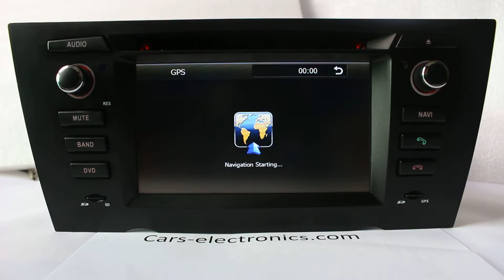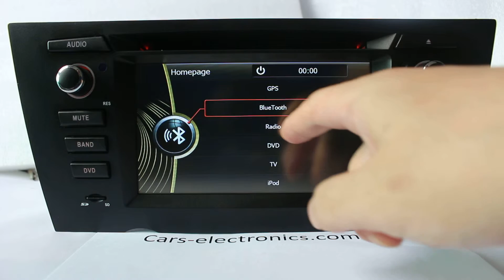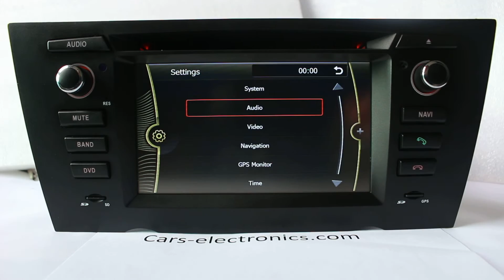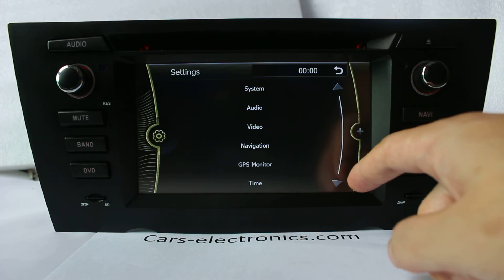BMW E90 DVD Player - BMW E90 GPS navigation head unit replacement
This dvd navigation unit is special for BMW 3 Series E90, with a mounting bracket to relocate automatic or manunal air condtioner controls. If you interested you can buy it via this